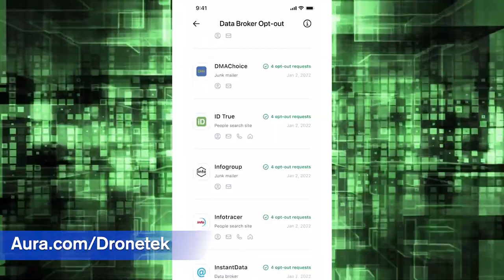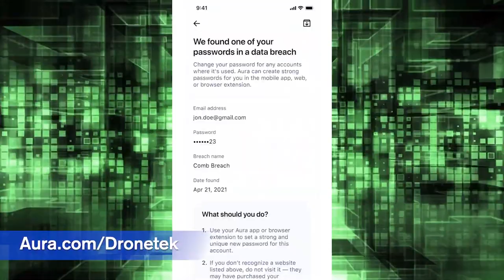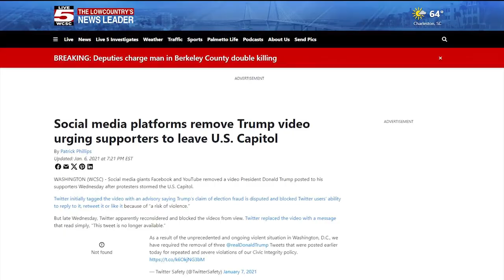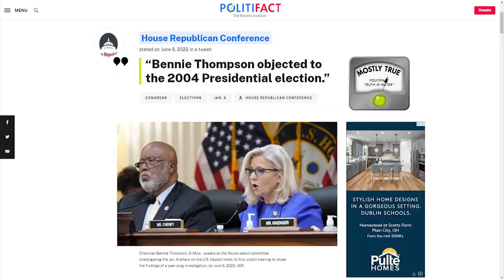WOW: Lead J6 Investigator Compares Trump To Osama Bin Laden